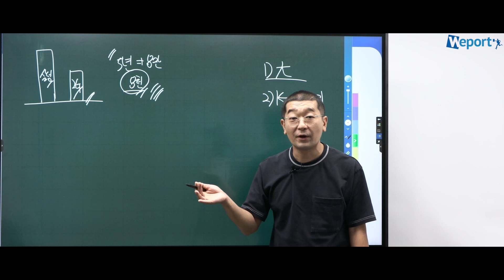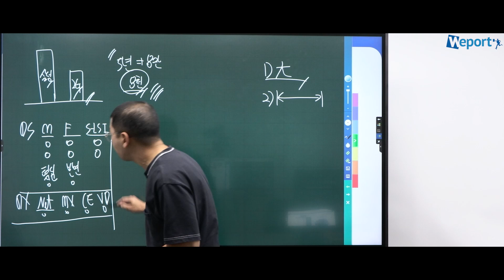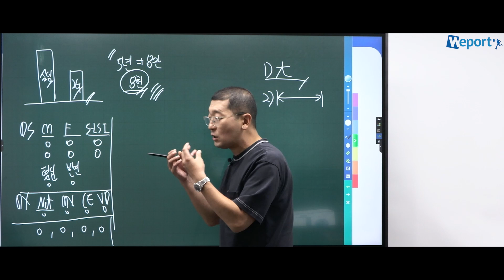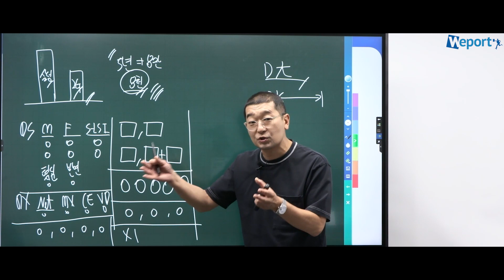[2022 하반기 GSAT 꼭 공부해야 하는 이유] 홍기찬 선생님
홍기찬 선생님께서 GSAT을 공부해야 하는 이유를 알려드립니다!

👀이 강의를 '0원'에 듣는 방법!!